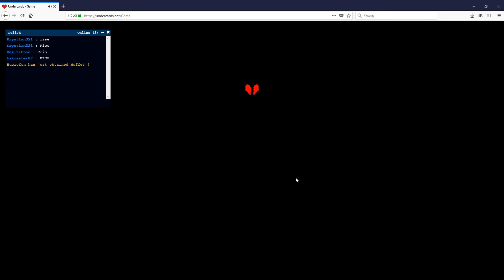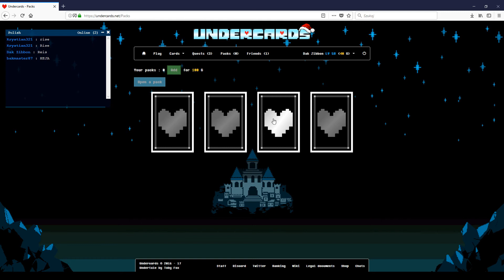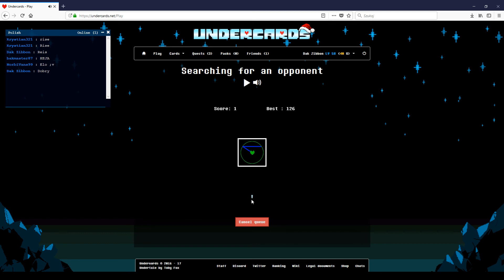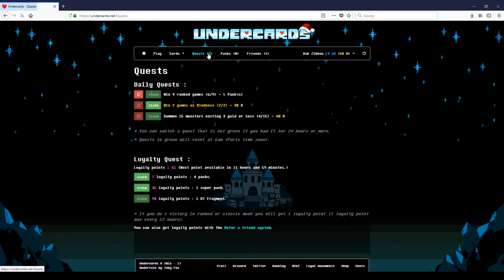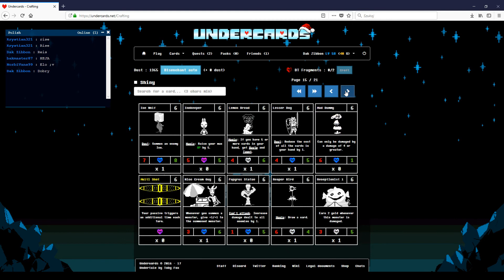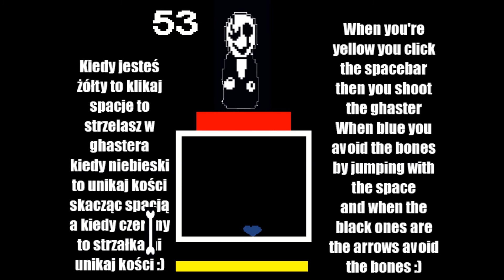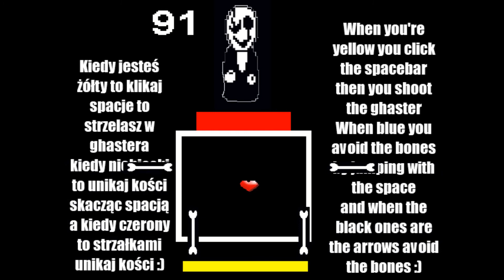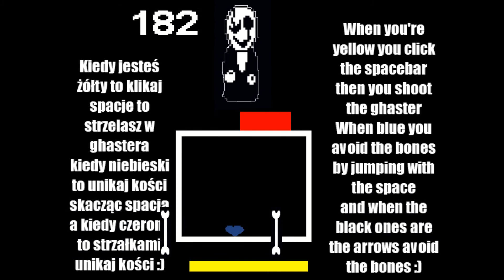Undercards 6- EN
Today small special- 23 packs opened, one opponent roasted and Gaster shot out.